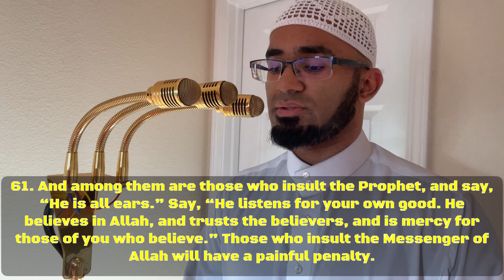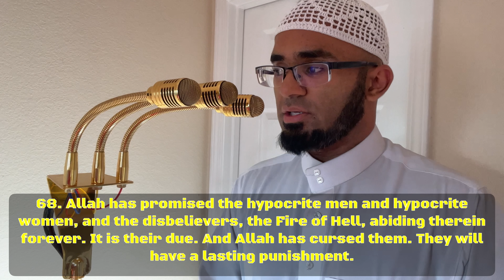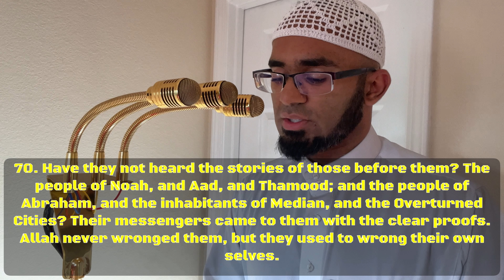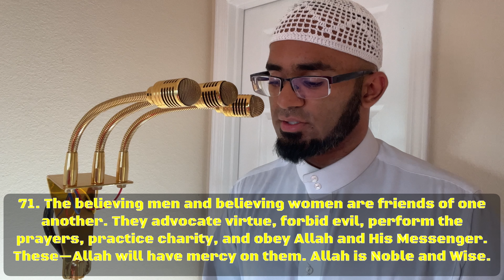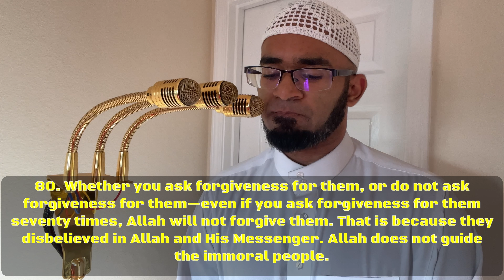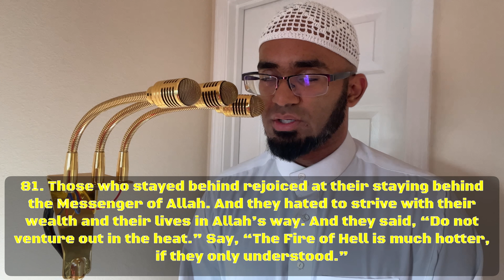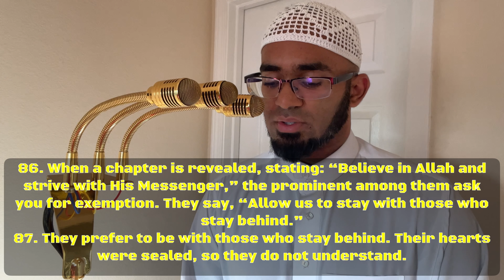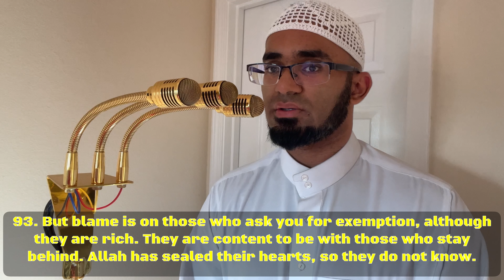Surah At Taubah (Repentence) verse 60-93 Quran Recitation - Hafiz Raziq 6/28/24